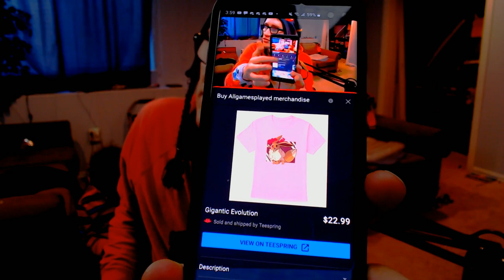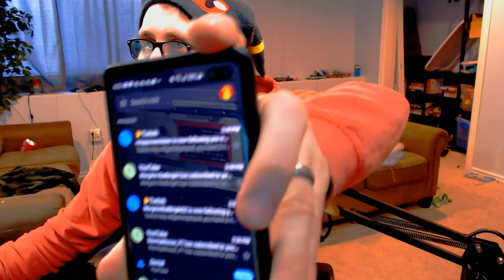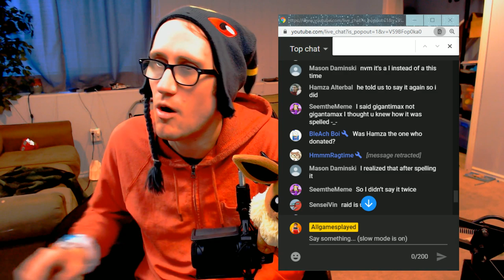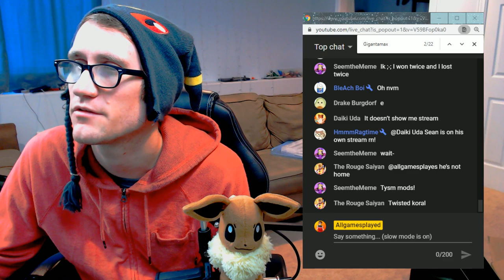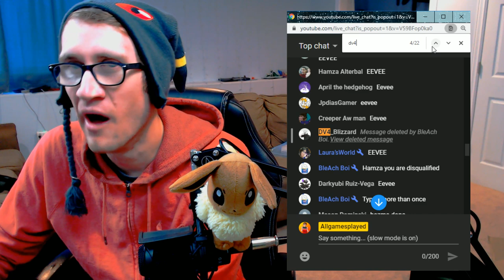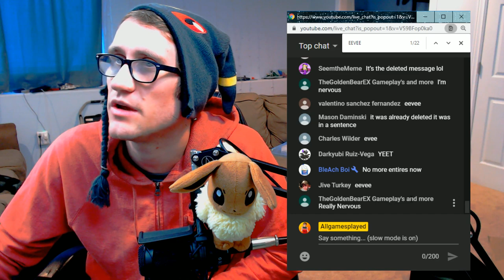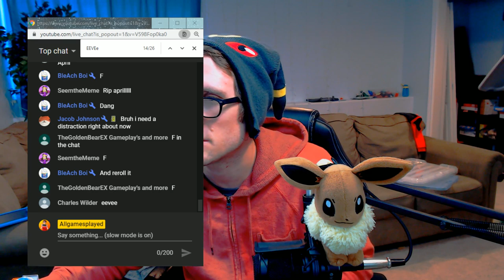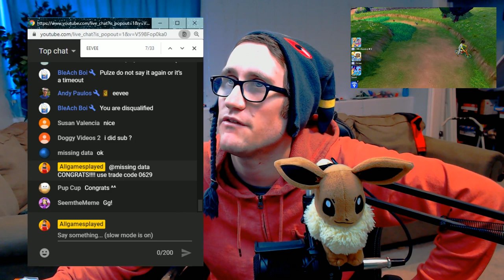HUGE SHINY GMAX GIVEAWAY [vod] - Pokemon Sword & Shield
We are giving away tons of SHINY POKEMON. Coby in chat is hosting our Shiny ORBEETLE GMAX DEN RAID

NEW STREAM SCHEDULE:
Mon, Thu, Fri 6:30PM EST

How to Join Den Host:
Add IGN Coby FC: 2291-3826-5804
Add IGN Hector FC: 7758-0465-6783
Add IGN Sean FC: 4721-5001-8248
Add IGN Vinlee FC: 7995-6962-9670

Wait for their Raid Code

2. You must Like the Stream
4. Join DIscord
5. Type the Keyword, ONCE AND ONLY ONCE, in the chat when prompted.**

*Donations, memberships and donated shinys will receive extra entries in the giveaway
**Winners will be randomly picked from those who type the keyword in the chat, Then subscribers will be included in random drawing.

Like the stream
Turn the bell on for ALL notifications

Use creator code: Allgamesplayed

CHAT RULES:
*No Racism, sexism, trolling, homophobia, threats, harassment, etc.
*No swearing/strong language/derogatory/innuendos - keep it family friendly
*Respect my Moderators!
*No spam/caps lock/repeated symbols & letters
*No Mini-modding
*No Ban hopping
*No Drug discussion, sexual discussion, suicidal discussion, religion, politics